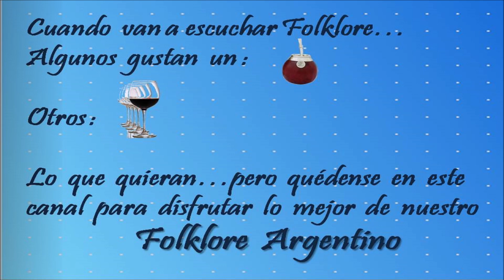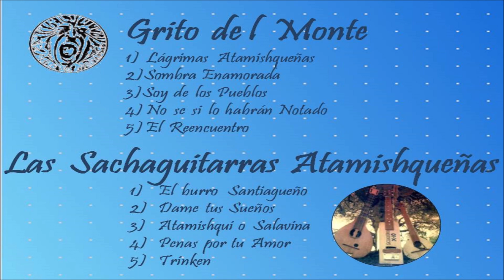Grito del Monte y Las Sachaguitarras Atamishqueñas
Elijan un reproductor para escuchar la música.
Este canal no monetiza los videos.

23m.47s. de la mejor música folklórica, elegida para todos los seguidores de este canal.

Sobre la canción Trinken:
Autores: A. Ciukpe - A. Dambacher y Elpidio Herrera.
Las Sachaguitarras a Alemania : " Trinken aber nicht sich betrinken". algo asi como: " Tomen pero no se manchen, porque la fiesta va a continuar."